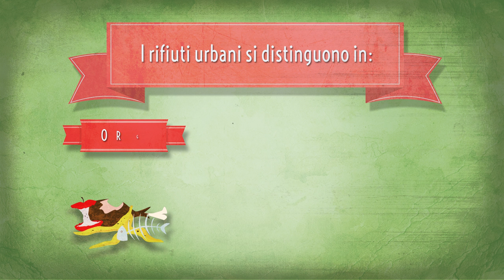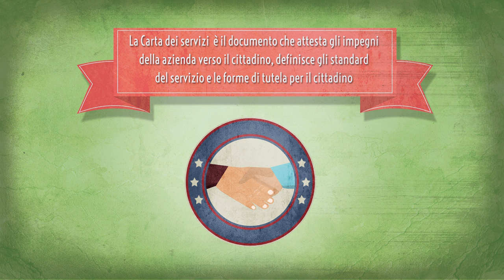5 CONSIGLI UTILI, per tenere pulita la città